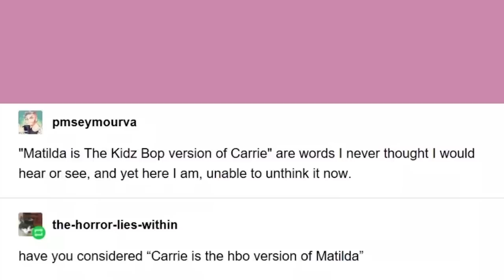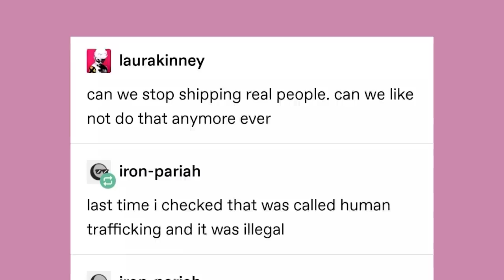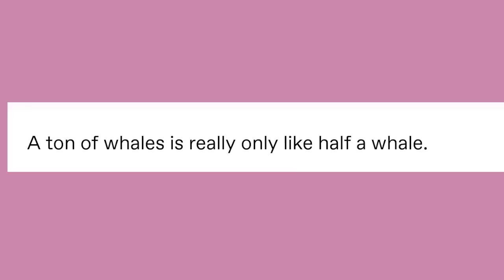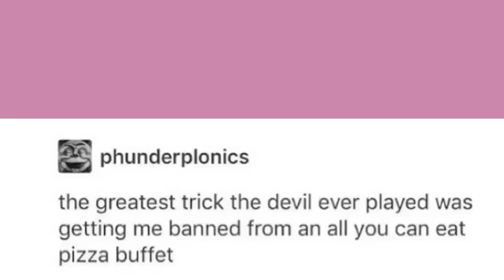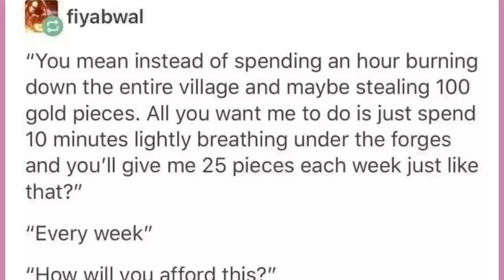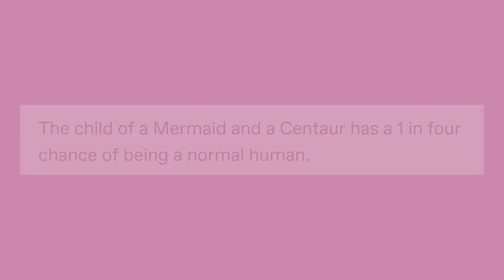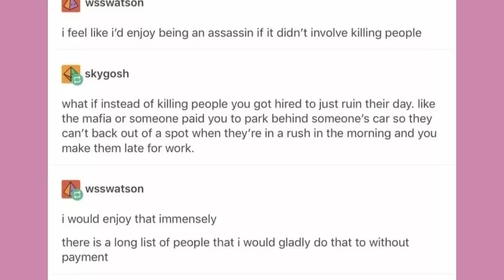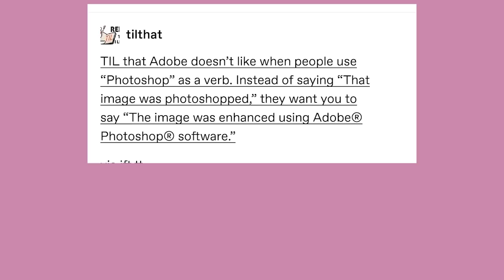It Came From Tumblr #26 [Binge Compilation]